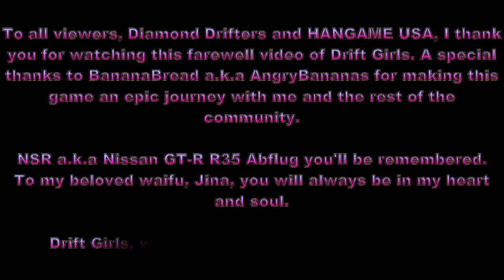[Drift Girls] - Farewell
I shall bid farewell to the world's first mobile racing/dating sim game ever existed, Drift Girls. Time to pack my bags and move on to the new roads. I will miss this game and so does everyone devoting this game.

Show your support to his music remixes and share this to your friends.

[Information]
Drift Girls is created by NHN Blackpick and published by Hangame USA formerly known as TOAST USA.

Permission from RoBKTA is granted to use this music.

IGN: RyujiHimura

[Uploader's Notes]
This may not be the final video of Drift Girls on my Youtube Channel because I have some unfinished videos to be posted in the future, even after the service of the game shuts down.